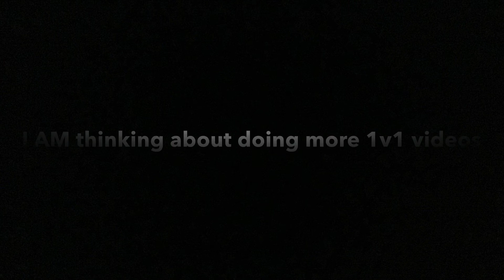Announcement..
Why did I hear cheering at the end?

Follow Cool_Case on Roblox❤️🖤